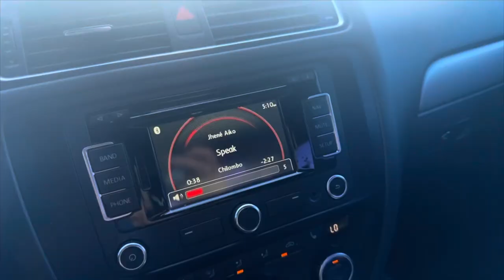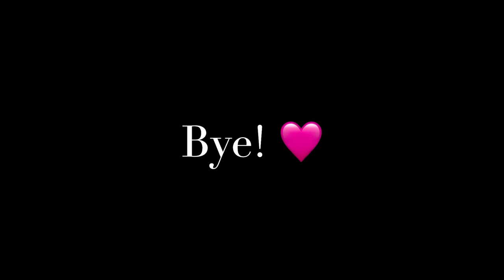Amazon Naomi 5 drawer dresser